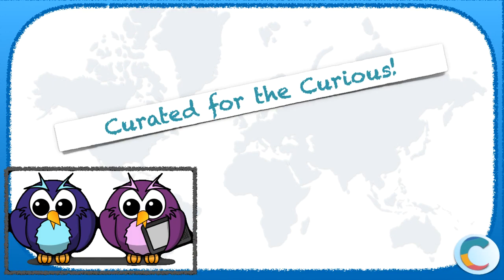'The News Today' For the Curious Kids 23 Oct, 2020